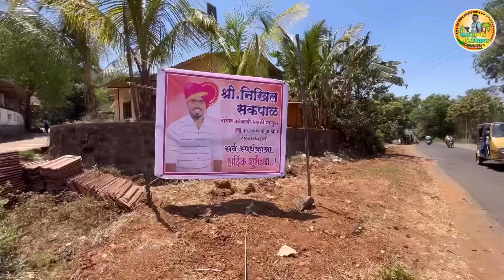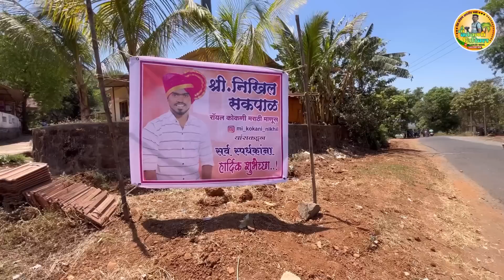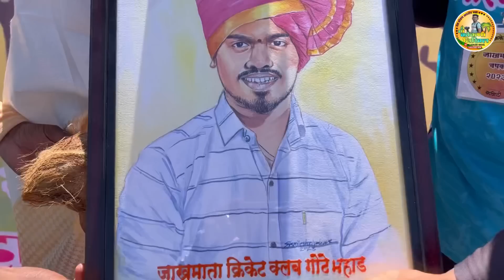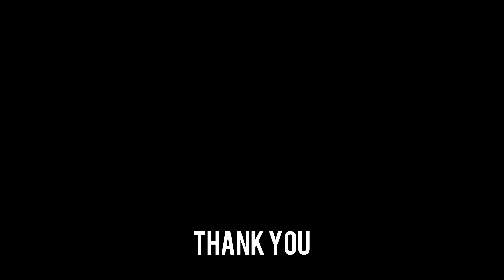महाड मध्ये गोठे बुद्रुक गावी आमंत्रित Cricket match साठी 😍 तेथे केलेला सन्मान | Mi Kokani Nikhil